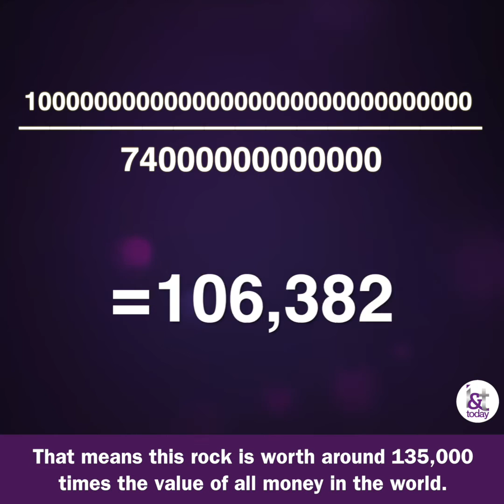This is The Most Expensive Thing in the Galaxy - QuickBytes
Is this asteroid worth more than the entire world's economy? Check out this episode of QuickBytes to see its shocking total value.

Video : Adam Saldaña, Evan Kelley